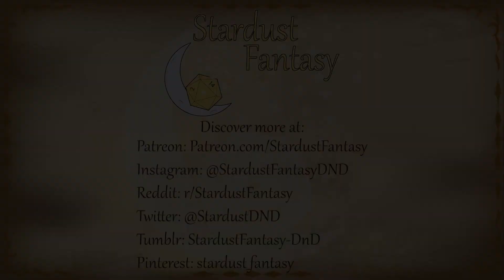Jack O' Chaos Trailer